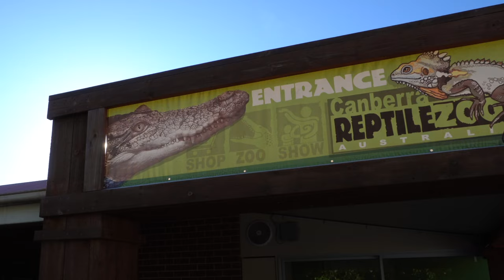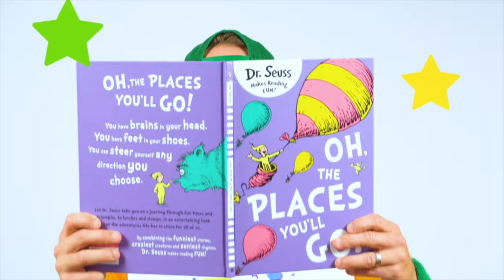Reptiles For Kids | Learn About The World's Deadliest Snakes | Educational Kid's Video With Ozzie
Ozzie visits the Canberra Reptile Zoo and meets a big saltwater croc named Charlie and plenty of his reptile friends. We learn so many fun facts from Peter, including the deadliest snakes and most venomous snakes in the world, and Ozzie even gets to hold a huge snake!

Lace monitors, goannas, lizards, frogs, crocodiles, turtles, snakes, and MORE! So much reptile fun for kids and so many scaly creatures to learn about.